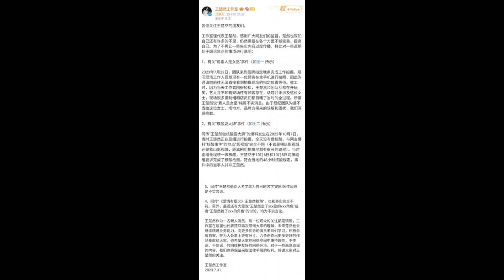ต้นสังกัดไม่ทน! ปกป้องนางเอกดังหลังมีดราม่าโถมหนักจนใช้ชีวิตลำบาก